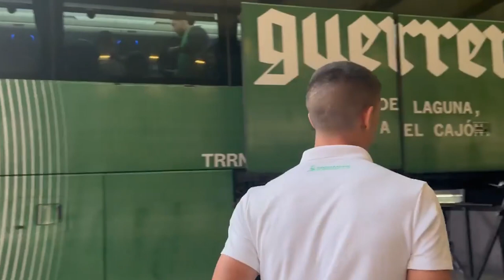✅🔥🟢 ULTIMA HORA ACEVEDO CERCA DE REGRESAR A LAS CANCHAS! CONVOCADO DE SANTOS AL TRI! GOVEA MENSAJE!